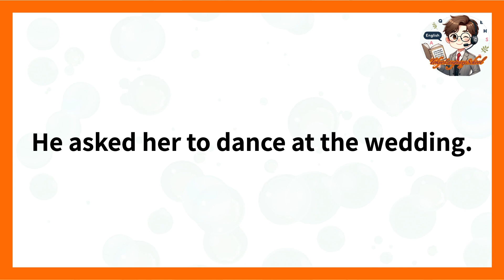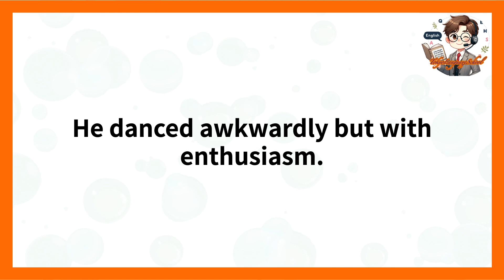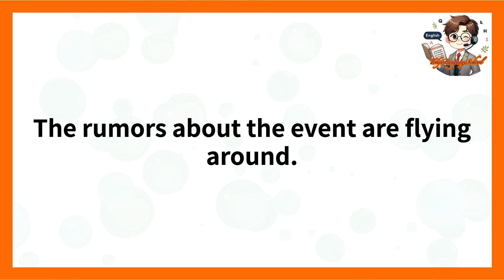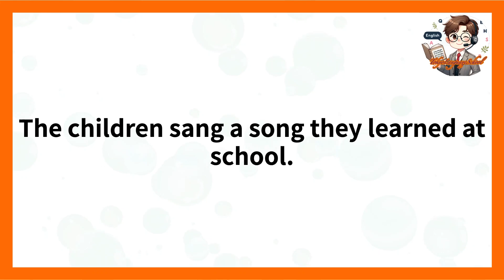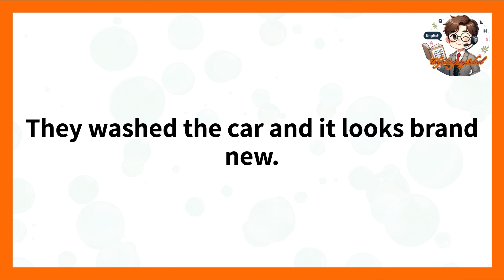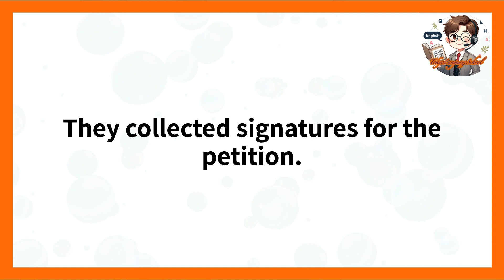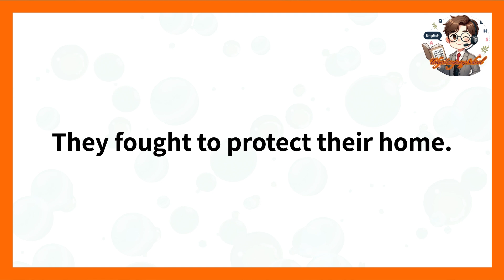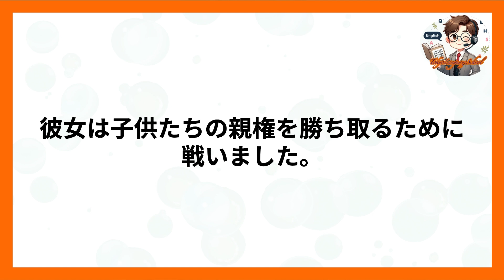【英会話 テーマ別】10分間リスニングでよく使うフレーズ 英語脳を強化。1周目はリスニング、動詞や日常会話習得-dance,fly,sing,wash,collect,fight